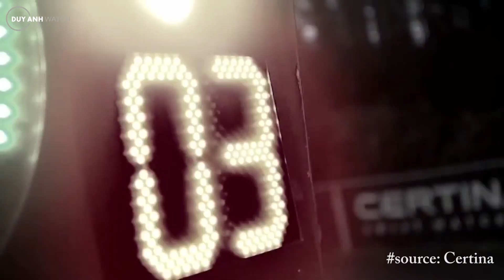LỊCH SỬ THƯƠNG HIỆU ĐỒNG HỒ CERTINA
Nổi tiếng với độ chính xác đáng tin cậy cùng phong cách thể thao, thương hiệu đồng hồ Thụy Sỹ Certina với lịch sử hơn 130 năm đã khẳng định được vị trí của mình trong làng công nghiệp đồng hồ thế giới cũng như trong lòng người tiêu dùng. Hãy cùng Duy Anh Watch khám phá lịch sử của thương hiệu này trong bài viết hôm nay nhé!